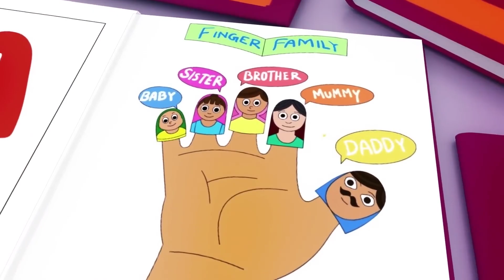Wheels on the Bus - Baby songs - Nursery Rhymes & Kids Songs